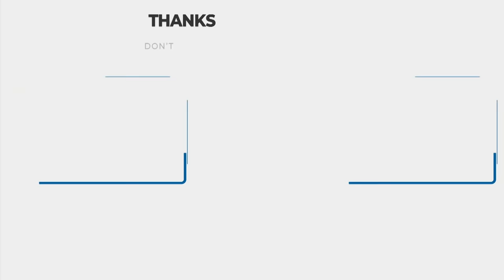Milon Hobe Kotodine | মিলন হবে কতদিনে | Jk Majlish Feat. Atiya Anisha | Folk Station Season 4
Jk Majlish Feat. Atiya Anisha
Lalongeeti   : Milon Hobe Kotodine
Keyboard     : Jk Majlish
Mandolin     : Sumon
Bass             : Kakon
Drums          : Evan
Percussions: Rony
Flute             : Shohag

Show                          : FOLK STATION, SEASON 4
Direction & Edit         : Nur Hossain Hira
Intern                          : H R Mamun
Assistant Director     : Iftekher Maruf
DOP                             : Prokash, Lutfor Rahman Shuvo, Zakir Hossain, Omar,
                                       Jahangir, Sunny, Alok
Light                            : Sohel Ahmed
Crane                           : Siddik
Gfx                               : Mahbubul Haque Mintu
Title Logo Design      : Jamal Abedin